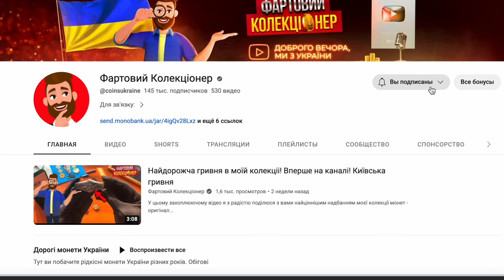НЕ ПРОПУСТИ СВІЙ ШАНС! Отримай ролл монет на сайті НБУ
Отримай своі монети на сайті.
💰 ТЕРМІНОВИЙ ЗБІР (надважливий) на Авто ПІКАП для 1 стрілецького бату 93 ОМБР «Холодний Яр» (Бахмутський напрямок).
Підрозділу вкрай необхідне Авто для виконання бойових завдань , швидкої евакуації з «нульових позицій». Підрозділ місяць тому втратив Автівку … бійця 😞, є важкопоранені хлопці . Ціна питання : 265 000 грн
Дуже ПРОШУ🙏:
• РЕПОСТ  серед друзів, знайомих,  колег
• поширення інфо в ваших меседжерах .
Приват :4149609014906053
(Хромова Юля)